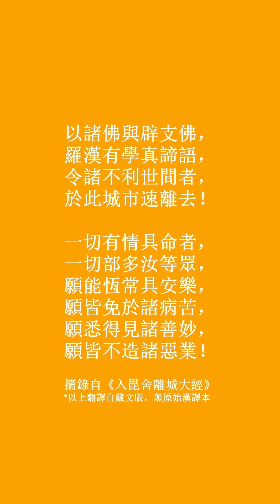「消災祈福」系列經典：《入毘舍離城大經》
這是一部與律藏有關的《大經》，傳統上佛教徒會在個人或集體遭遇染疫、喪親或其他困難時持誦此文本。經中佛陀應邀前往瘟疫肆虐的毘舍離城，並指示阿難立於城門，朗誦具有大威力的一段經文、一個長咒和一些偈頌。阿難遵佛囑咐念誦後，瘟疫遂得平息。